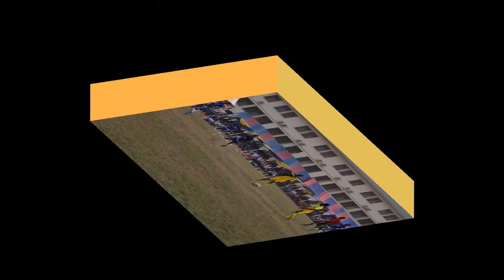Ghana young super talented player FRANCIS YAGHR.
YAGHR is a multi talented PLAYER. Very Skillful, technical , strong and above all, respectful.
For more details about yaghr